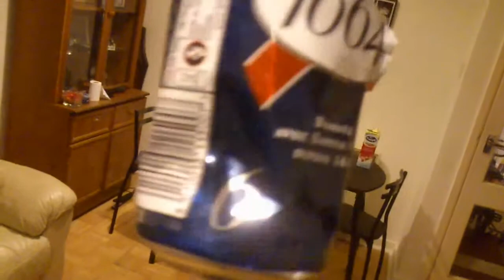My m4 vs tin can!!